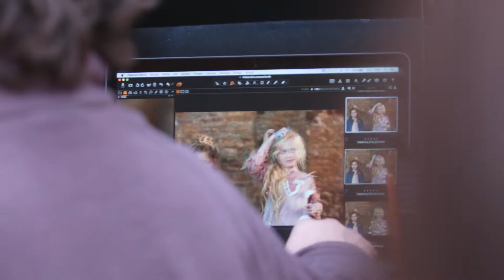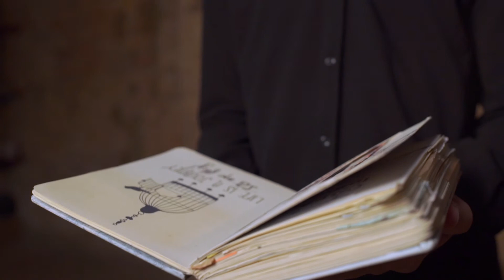Kids&Us | Making of nouvelle campagne de Kids&Us 2018-2019 The Beauty of Learning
The Beauty of Learning, la nouvelle campagne de Kids&Us pour l’année 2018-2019, cherche à transmettre la beauté inhérente à l’apprentissage et à montrer ce qui nous tient le plus à cœur : voir vos enfants grandir et acquérir toutes les compétences linguistiques qui leur permettront, un jour, de prendre leur envol et partir loin d’ici…

Comme à l’accoutumée, nos élèves sont les personnages de la vidéo de la campagne.